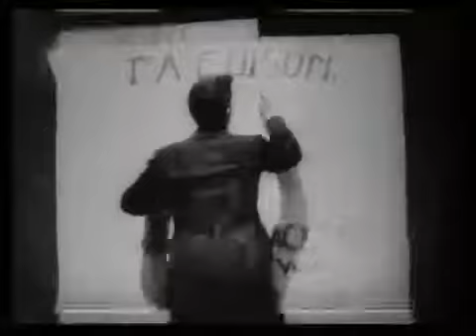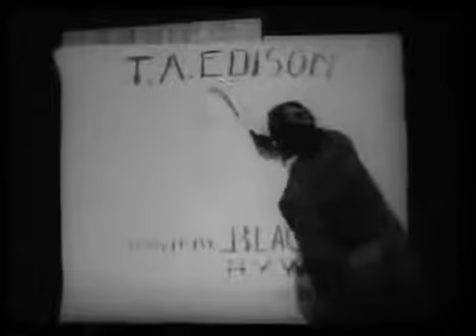Blackton Sketches, No 2 1896 James H White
Artist draws pictures of William McKinley and President Grover Cleveland.